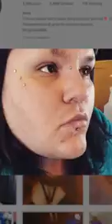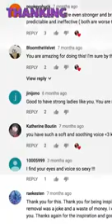Durch den Bart fühlt Sie sich sexy ￼